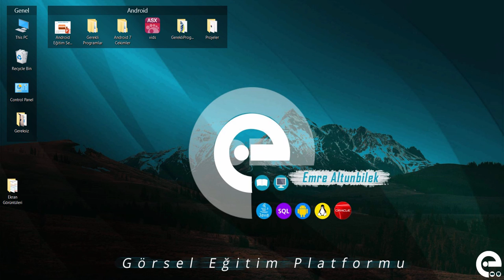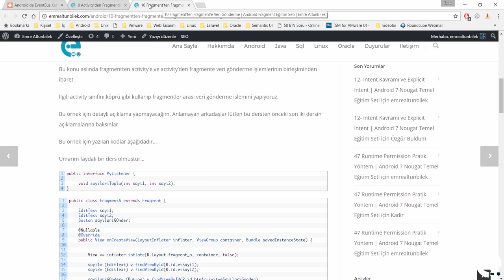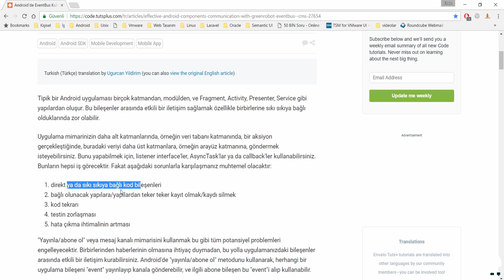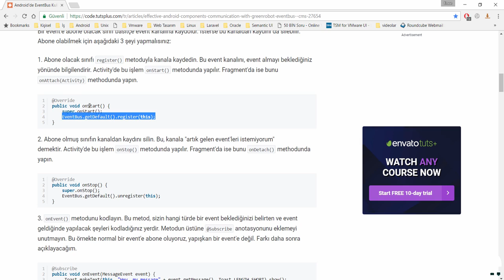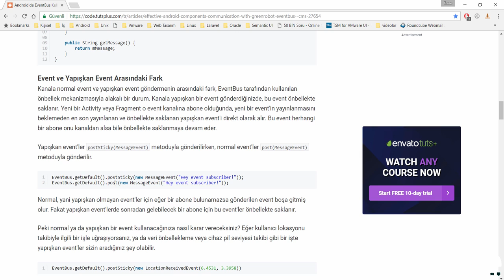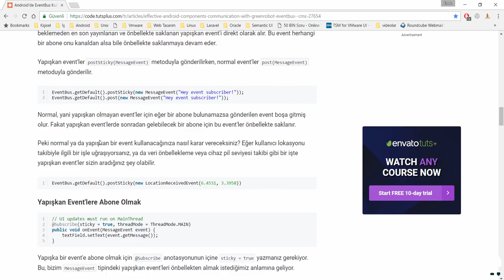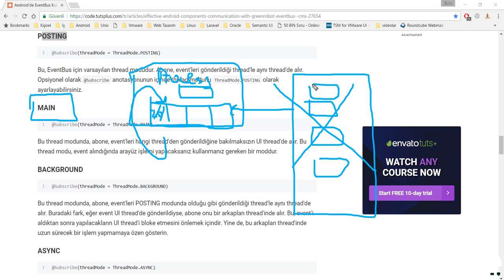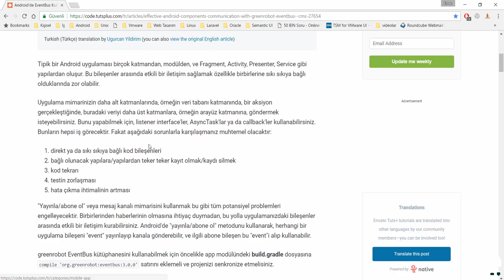Greenrobot Eventbus Kütüphanesi | Android Fragment Eğitim Seti